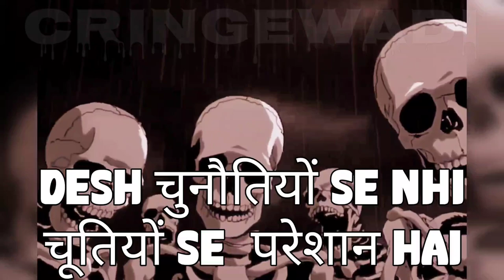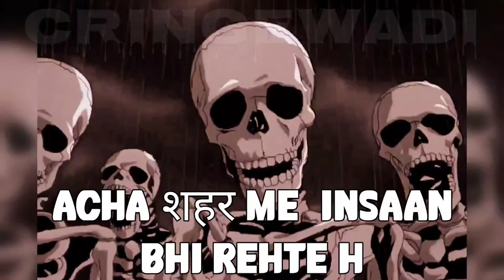Sourav Joshi Vlogs & Piyush Joshi Roast ।। @souravjvlogs PARODY ।। CringeWadi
Credits

IMPORTANT NOTICE :-

From
India